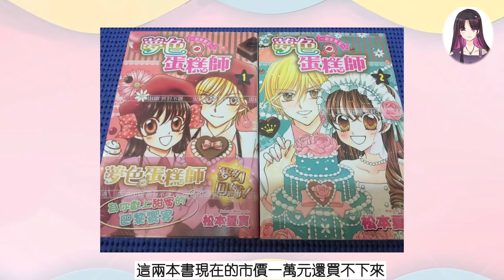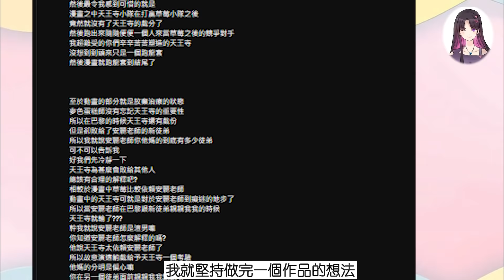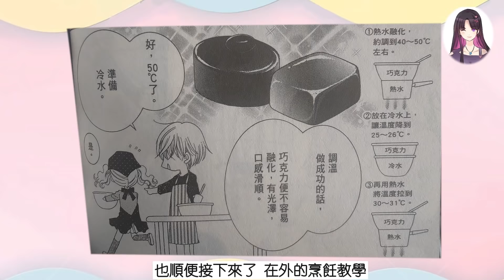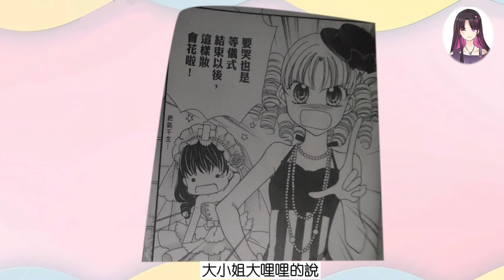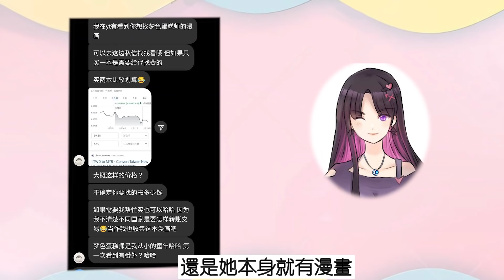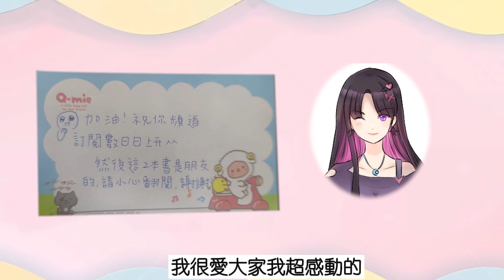看完之後 本傳沒有收入太可惜了!!!平淡的幸福 才是最難能可貴的 | 夢色蛋糕師 |漫畫ep END